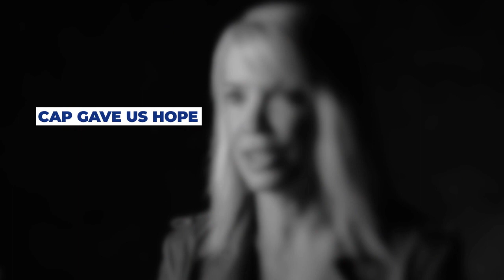We Matter Together: The Noel Family